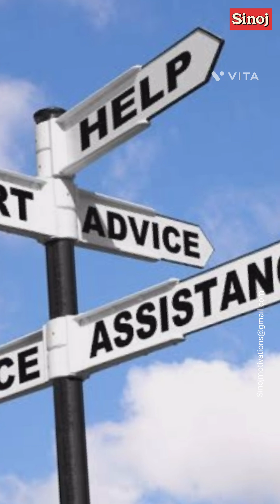Episode 14|Day-14| உதவியின் நன்மைகள்